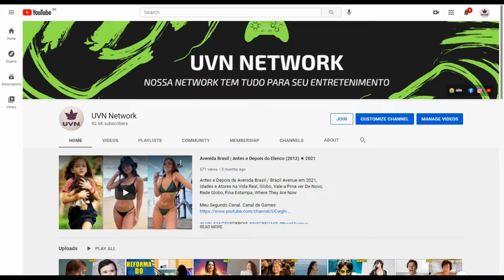Lúcifer | Antes e Depois do Elenco (2016) 2021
Before and After / Then And Now / Gifted Hands: The Ben Carson Story / Idades e Parceiros na Vida Real / Real Partners and Ages / Globo / Sessão da Tarde / Gloobo / Record / Sbt / TempeBefore and After / Then And Now / Gifted Hands: The Ben Carson Story / Idades e Parceiros na Vida Real / Real Partners and Ages / Globo / Sessão da Tarde / Gloobo / Record / Sbt / Temperatura Máxima / Sessão Aventura / Cine Maior / Filme Completo Dublado/ Lucifer é uma série de televisão americana criada por Tom Kapinos que estreou na Fox em 25 de janeiro de 2016. Protagonizada por Tom Ellis, a série é baseada no personagem dos quadrinhos criado por Neil Gaiman para a série em quadrinhos Sandman, que, mais tarde, se tornou o protagonista do spin-off da série em quadrinhos Lúcifer, escrito por Mike Carey, e ambos publicados pela Vertigo, da DC Comics. O episódio piloto da série foi vazado na internet em agosto de 2015./

Elenco
Tom Ellis
Lauren German
Kevin Alejandro
D. B. Woodside
Lesley-Ann Brandt
Scarlett Estevez
Rachael Harris
Kevin Rankin
Tricia Helfer
Aimee Garcia